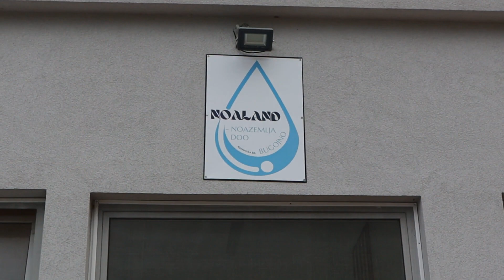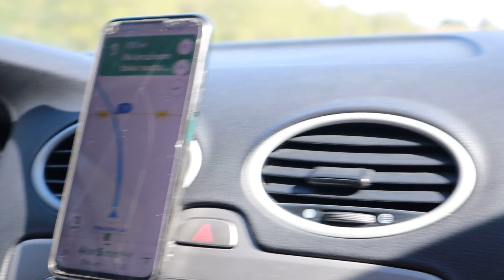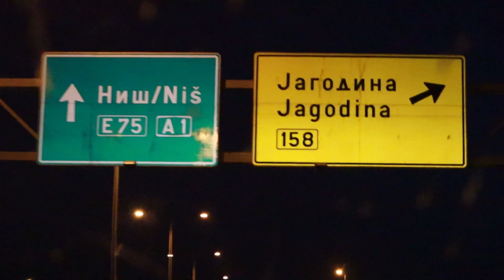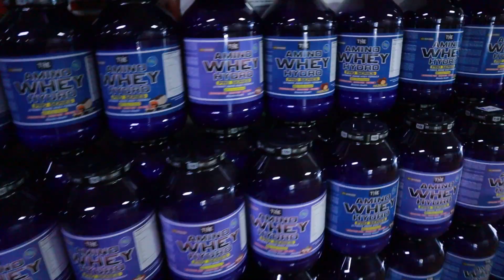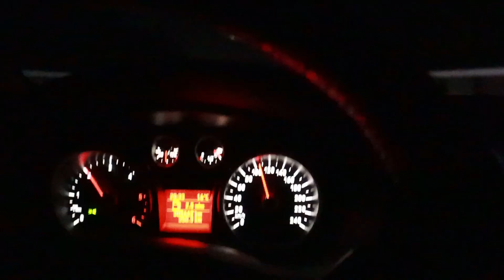TAKMICENJE JAGODINA 2023 - VLOG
Vikend vlog relacija : BUGOJNO - JAGODINA-SARAJEVO - BUGOJNO
Nadam se da ce vam se svidjeti ,potrudili smo se max da sve snimimo ...

Za info oko online mentorstva:
facebook/insta :adel trako fit